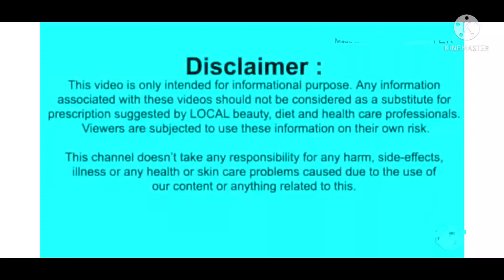Gandhak ka tail buti ke sath or shud krne ka amal। گندھک کا تیل بوٹی کے ساتھ بنا آگ اور مصفا کرنا